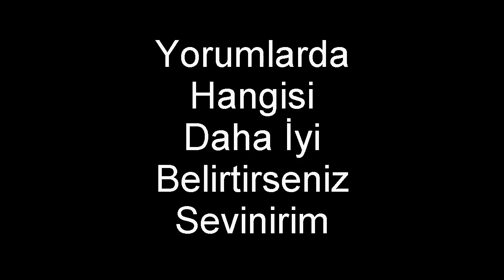Sizce Hangi İntro Daha Güzel ?